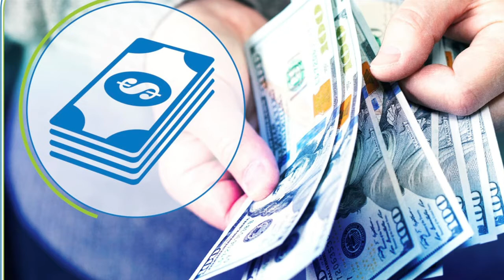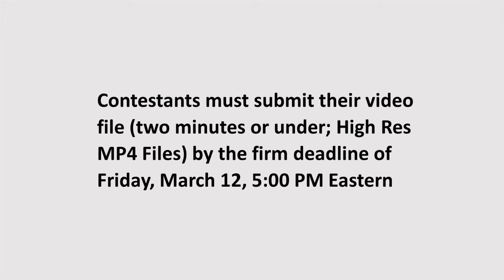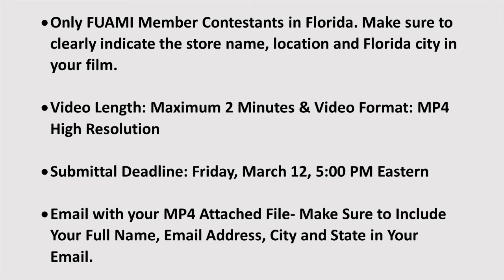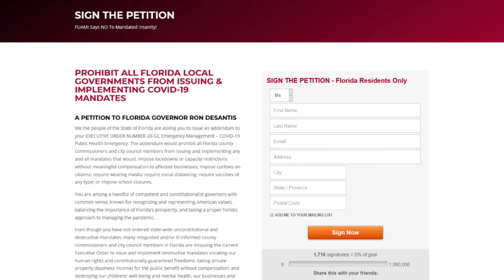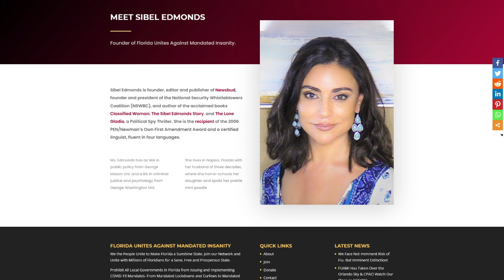FUAMI Muzzle-Daring Muzzle-Defying Short Film Video Contest: $250 Reward!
Florida FUAMI members contestants Only. Submit your short (Under 2 Minutes) film video file (MP4) via e-mail to FUAMI: Info[at]fuami.org

LINKS:

Classified Woman